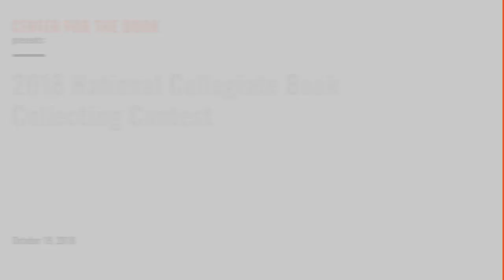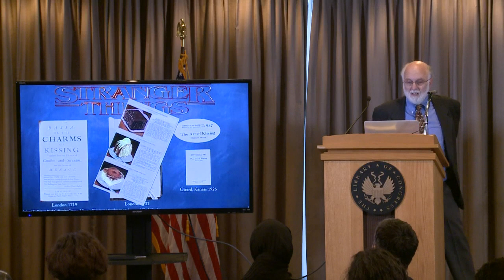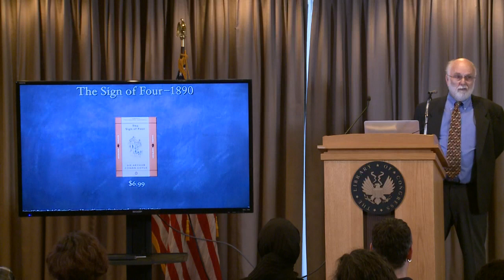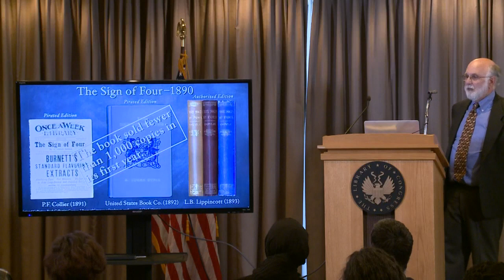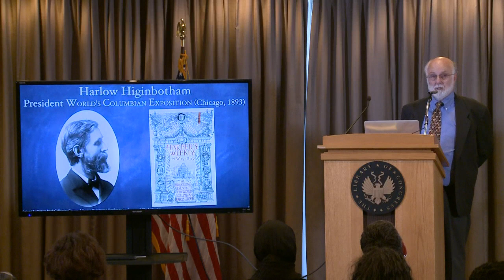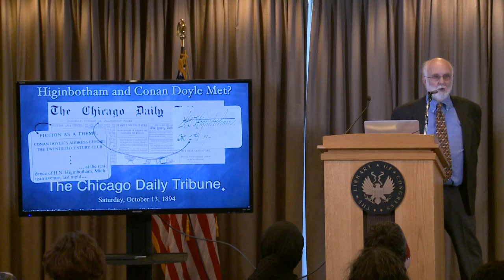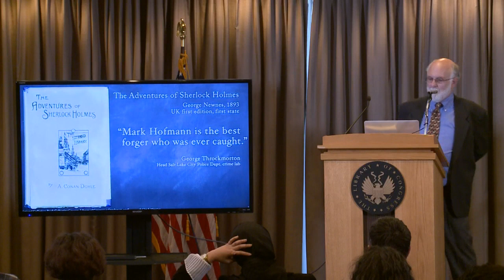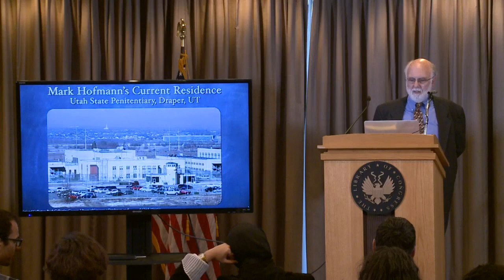2018 National Collegiate Book Collecting Awards Ceremony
Established in 2005, the National Collegiate Book Collecting Contest recognizes outstanding book collecting efforts by college and university students and encourages young collectors to become accomplished bibliophiles. Competitions are held at more than three dozen colleges and universities across the United States, and four winners are selected. Cosponsored with the Antiquarian Booksellers' Association of America, Fellowship of American Bibliophilic Societies and the Groiler Club.